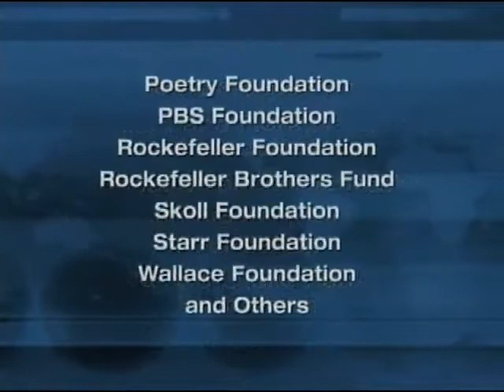March 25, 2018